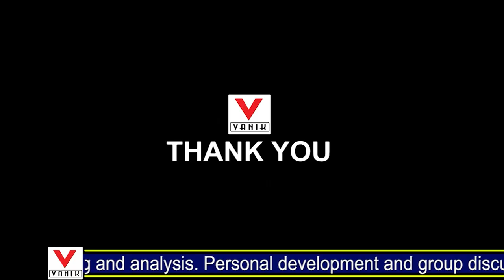Selected in First Attempt in ASO HIGH COURT-2023 |Rank-19 NARASINGHA MOHANTY Interview |Toppers Talk